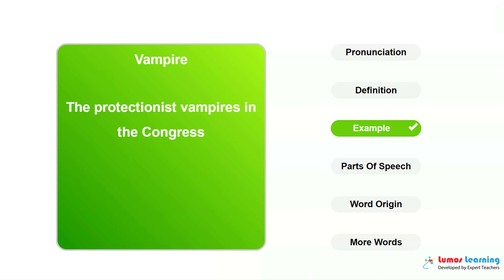VAMPIRE - Definition, pronunciation, grammar, meaning - Practice grade 11 vocabulary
VAMPIRE - pronunciation and meaning. This video helps you learn the word VAMPIRE. It includes pronunciation, spelling, sample sentences, definition and parts of speech. This word is suitable for students in grade 11. There are several grade 11 reading passages such as The Wisdom of Father Brown, that use the word VAMPIRE. You can learn additional grade 11 words and answer interactive quizzes by visiting